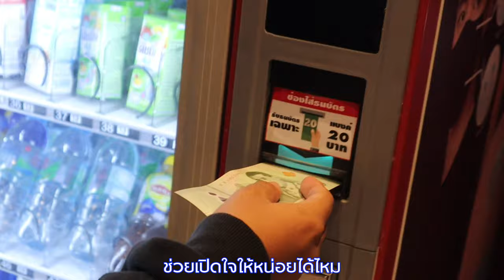ZEEMON - สิ่งใดบนโลก Feat.PtrpStudio [OFFICIAL MV]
TITLE : สิ่งใดบนโลก🌈🌏
ARTIST :  ZEEMON , PtrpStudio
LYRICS :   @zeemonhappywithmusic , @ptrpstudio
MELODY :  @zeemonhappywithmusic  , @ptrpstudio
CHORUS :   @zeemonhappywithmusic  , @thestarswillbewithyouforever
MIX : @thestarswillbewithyouforever
MASTERING :  @Sakarin
PRODUCED BEAT :  Kakashibeats
EDITED VIDEO :  @zeemonhappywithmusic
VIDEO DIRECTED :   @Donka12

➤Follow Other people who participated in the work
    IG : 4fillwillbewithmusicforever  ( MIX , CHORUS )
    IG : sakarinnn ( MASTERING )
    IG : kron_1142 ( VIDEO DIRECTED )